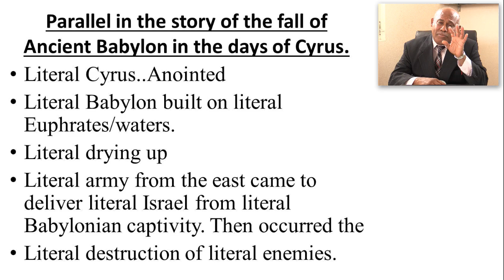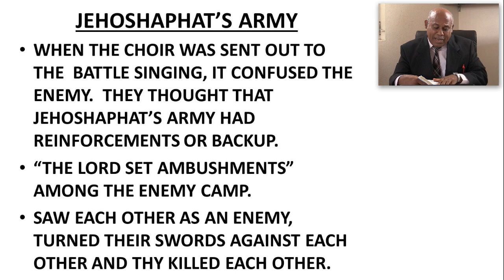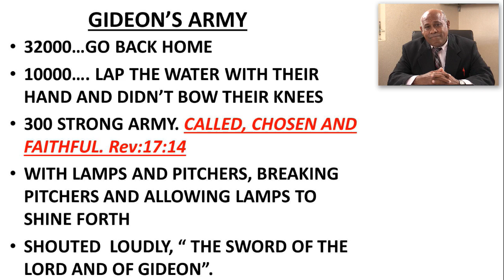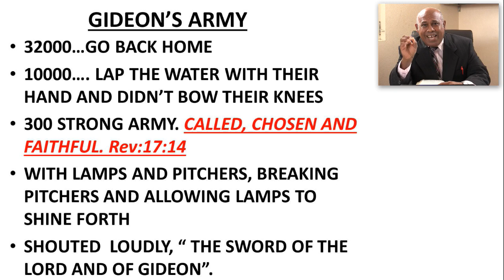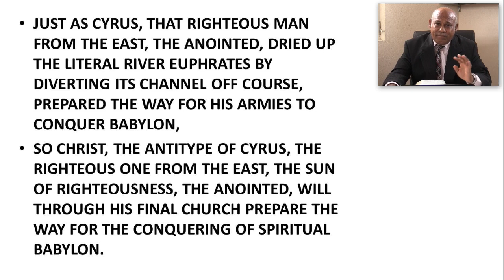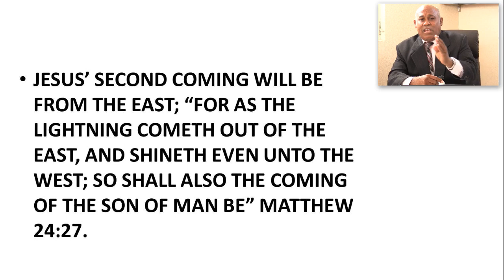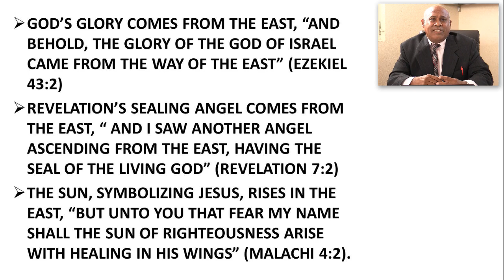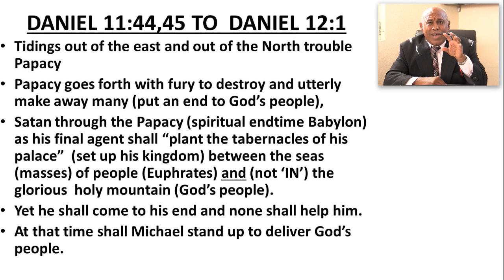The Kings of the East In Armageddon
Presented by Elder Saul Leacock